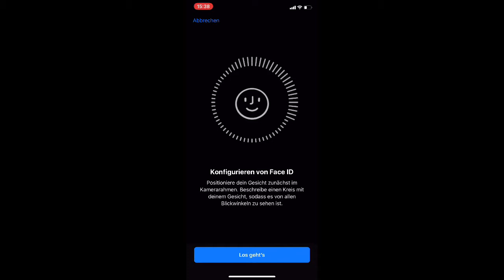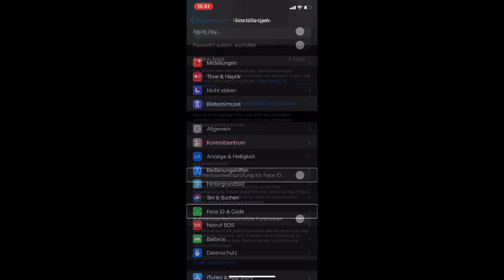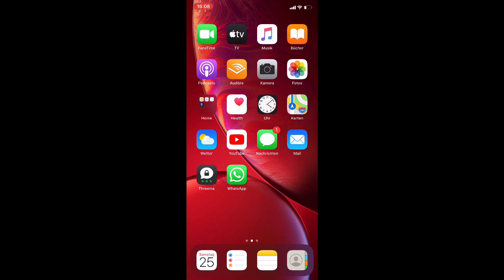Funktioniert Face ID bei Blinden. Wie du dein iPhone als Blinder mit Face ID entsperren kannst.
In diesem Video erkläre ich dir wie du Face ID so einstellst, dass du es als Blinder benutzen kannst. Ab Minute 0:25 erkläre ich dir den Einrichtungsprozess von Face ID als Blinder. Ab Minute 1:00 erkläre ich dir wie du Face ID so einstellst, damit du nicht direkt in die Kamera schauen musst um erkannt zu werden.